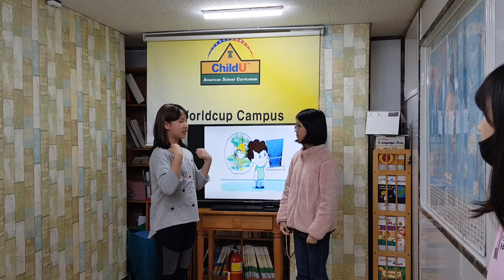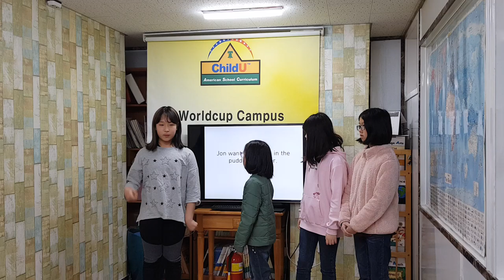차일드유 월드컵 189 EC 4 Smith The Missing Boots 김수정, 김예은, 박세현, 정하민